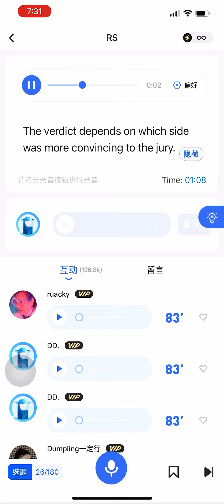The verdict depends on which side was more convincing to the jury